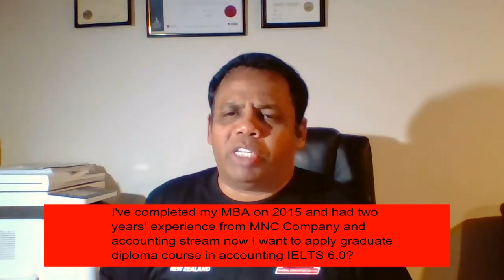Graduate diploma in accounting with IELTS 6.0?